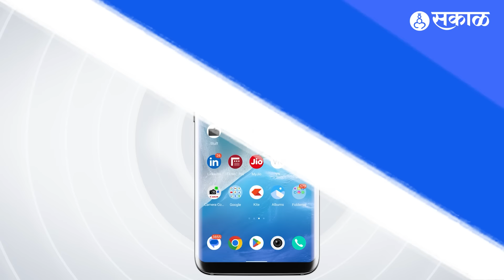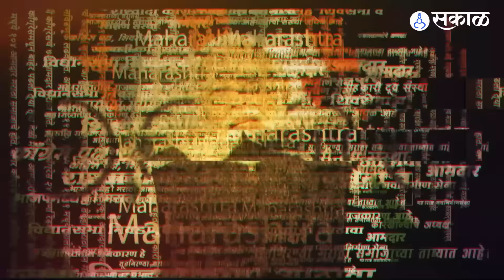Nashik Crime: राडा कॅमेऱ्यात कैद, तलवारीने केले तरूणावर वार| Untwadi| Koyta Gang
नाशिकचा राडा कॅमेऱ्यात कैद, तलवारीने केले तरूणावर वार